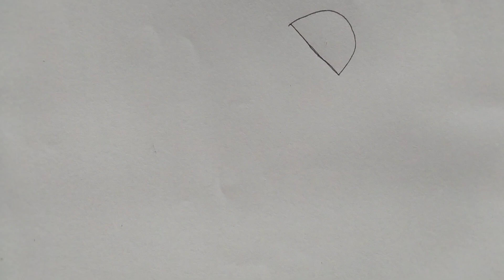How to draw a Attitude Girl with cap -Drawing easy || Pencil Sketch for beginner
Hey guys!

► Used things
(1) Charcoal Pencil (you can use any brand)